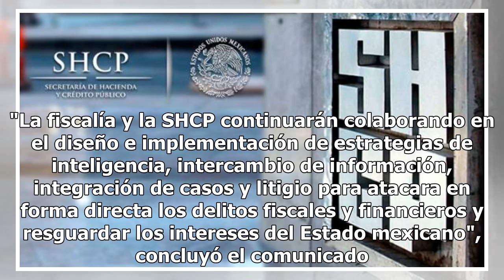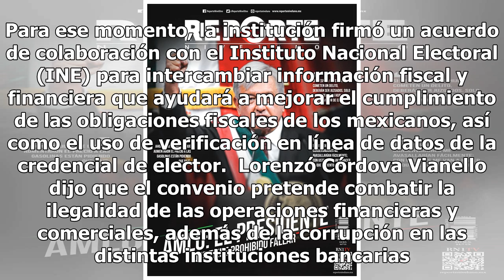AMLO y la corrupción: cada tres días Hacienda ha detenido a alguien por evasión fiscal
La Fiscalía General de la República (FGR) en coordinación con la Secretaría de Hacienda y Crédito Público (SHCP) han detenido a 46 personas que han cometido algún delito fiscal y financiero en lo que va de la presente administración. Del 1 de diciembre de 2018 al 12 de mayo de 2019, ambos organismos...